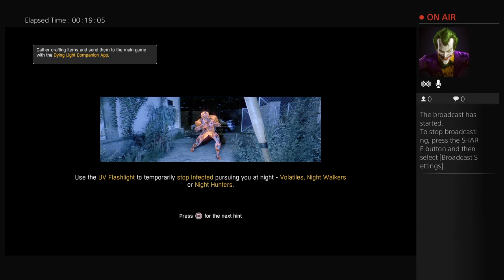Dying light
You need to mug a mugger TEA POT👌🏻